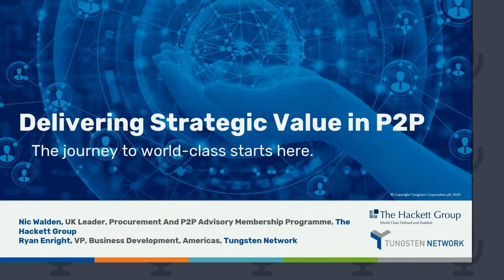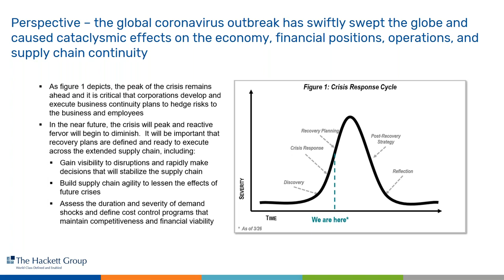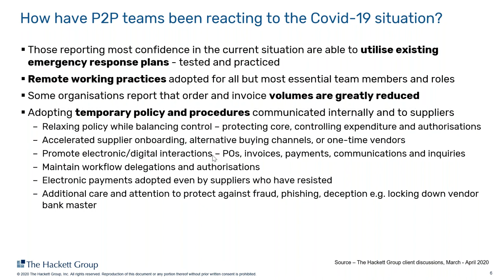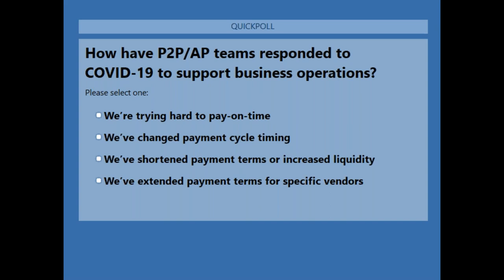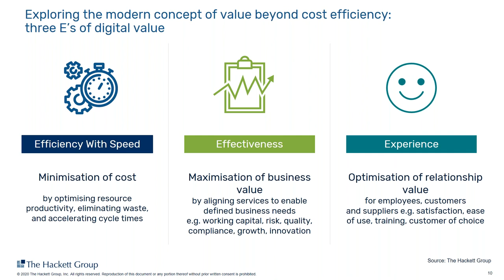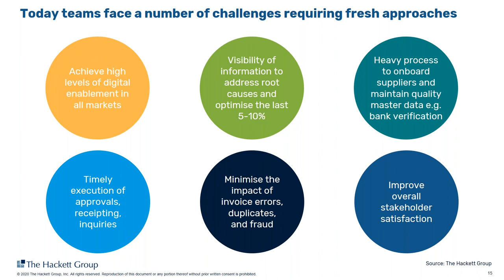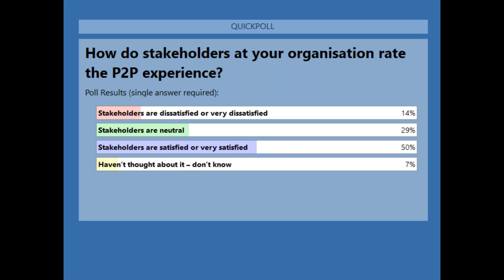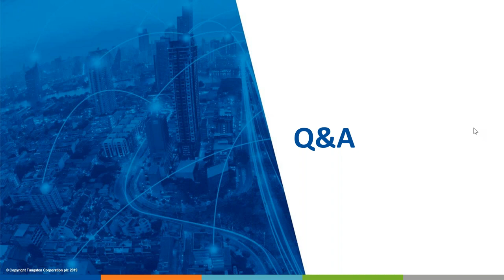Delivering Strategic Value in Purchase-to-Pay